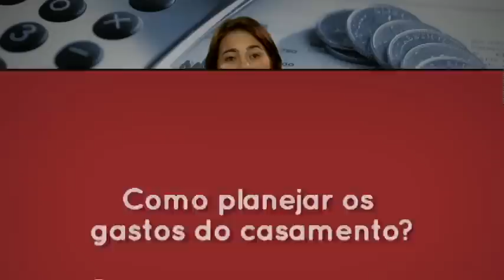Como planejar os gastos do casamento?